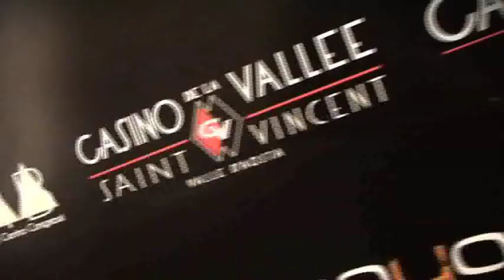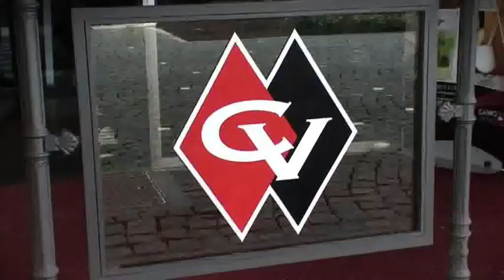SPECIALE SAINT VINCENT POKER TOURNAMENT INTERVISTA A ENRICO MOSCA